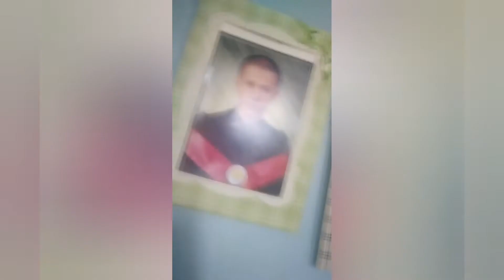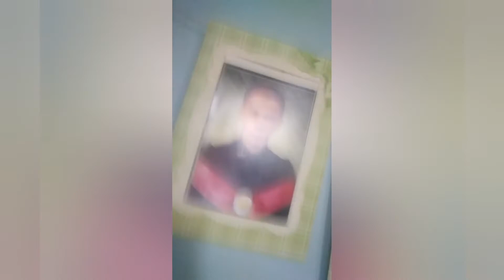FIRST CLIENT | BIRTHDAY SURPRISE | TEAM CARLYN'S SURPRISES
WASSAP TROPAPIPZ!
THIS IS OUR NEW VLOG HOPE YOU ENJOY

SONG TITTLE: "UPBEAT AND HAPPY FREE MUSIC"
SONG TITTLE : "HAPPY INSPIRING UPBEAT"
SONG ARTIST: Royaly Free Music